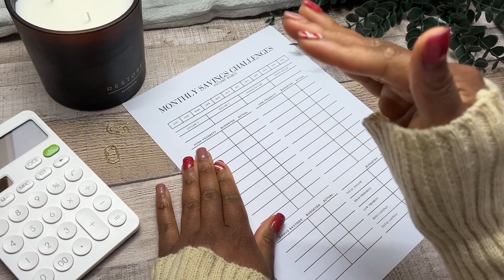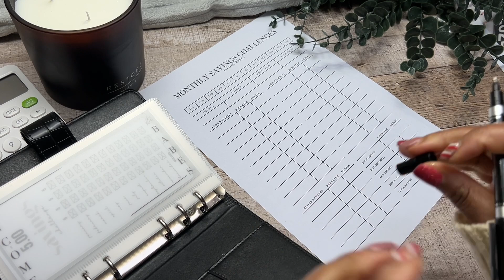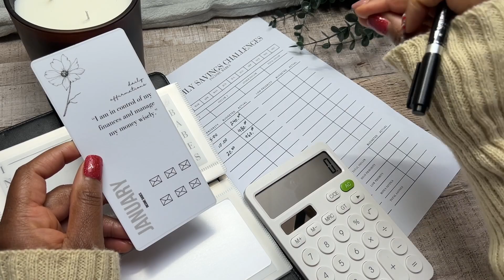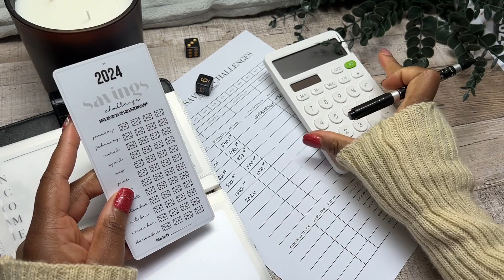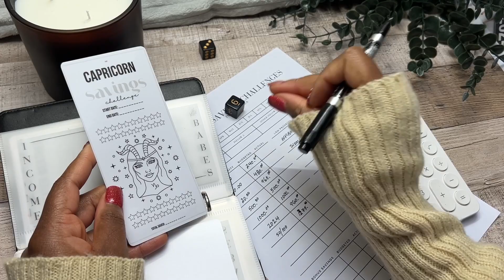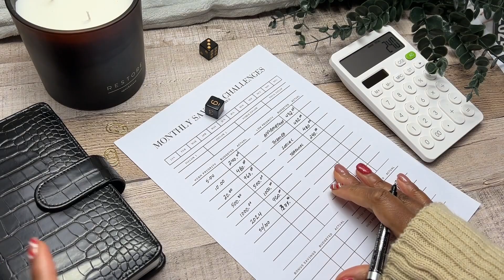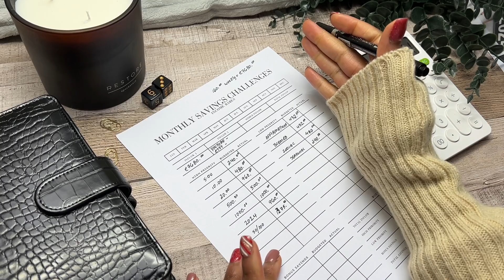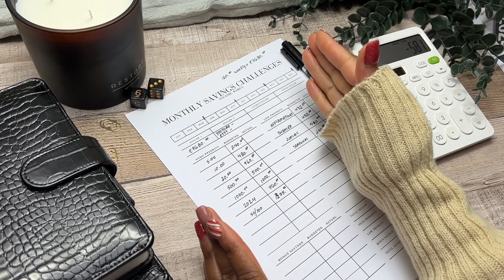Realistic FINANCIAL GOALS Setting 2024 | Low Income Budgeting for Beginners | BUDGET WITH ME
Realistic Financial Goals Setting 2024 Low Income Budgeting for Beginners

▪️Amazon Products I Use:
Clear Rectangle Box for Cash Envelopes
Clear Square Box for Cash Envelopes
Modern Months Classic Happy Planner
Modern Months Happy Planner Stickers
Mushroom Hole Puncher
2023/2024 Amazon Planner
Scratch Off Stickers
2023 Planner
80 Micron Laminating Sheets
100 Micron Laminating Sheets
Laminating Machine
NEW Fellowes Laminating Machine
A6 6 Hole Puncher
Vellum Sheets
Clear Cash Tray
White Calculator
Clear A6 Binders
Multi-Colored Dice
Holographic A6 Binders
Other A6 Budget Binders
80 Micron Matte Laminating Sheets
250 Micron Matte Laminating Sheets
Croc Binders